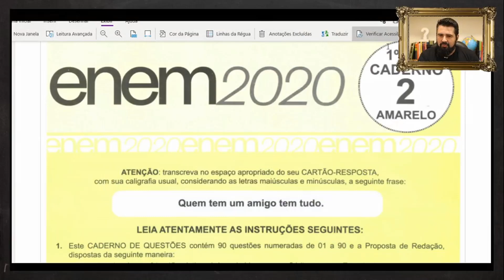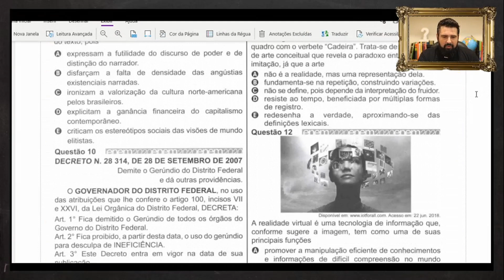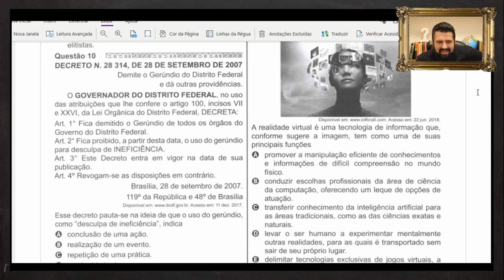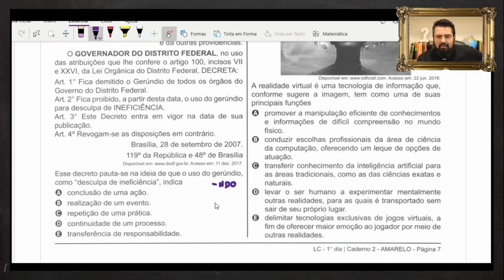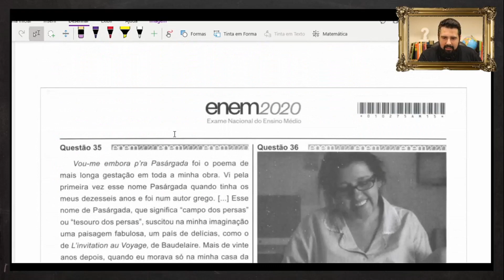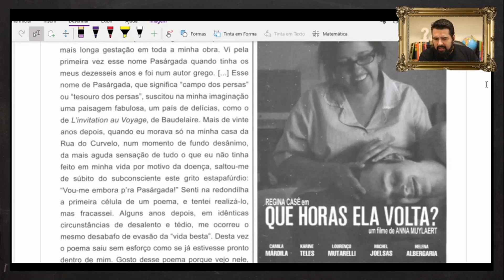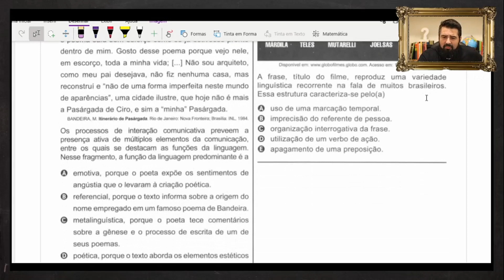ENEM 2020 - LINGUAGENS, CÓDIGOS E SUAS TECNOLOGIAS (gabarito da prova + 2 questões comentadas)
Seguimos a nossa maratona, agora com o ENEM 2020. Uma prova longa, cansativa, mas bem-elaborada. Usei como base para a minha resolução a prova AMARELA. Segue o GABARITO:

Dado o tamanho da prova, optei por resolver brevemente duas questões que envolvem gramática. Quer ver a resolução de outras? Comente aqui embaixo uma questão que você queira que eu resolva!

QUER AUMENTAR suas chances na prova de LINGUAGENS NO ENEM? Espia só